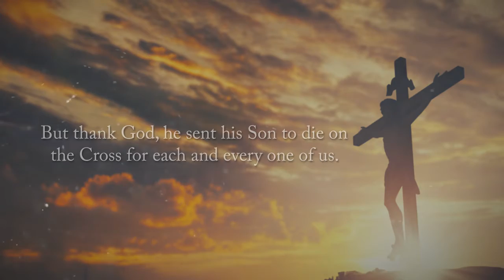For the Love of GOD by Mioshe Dickinson